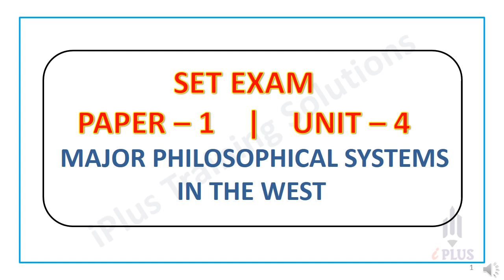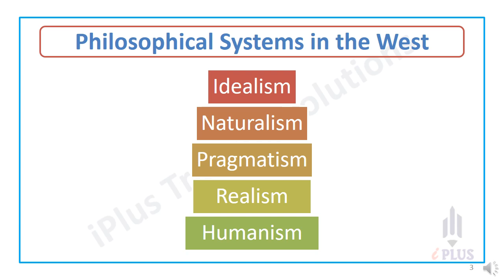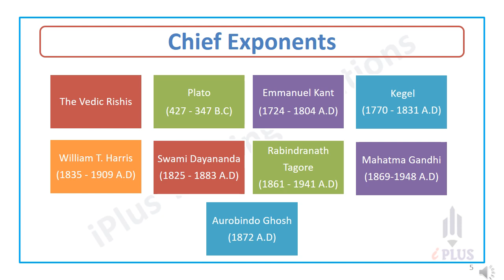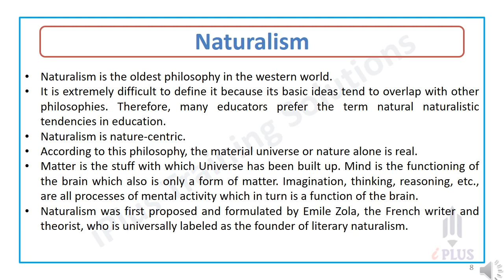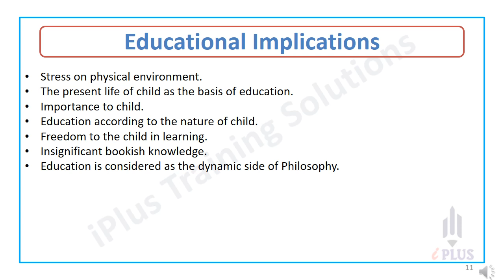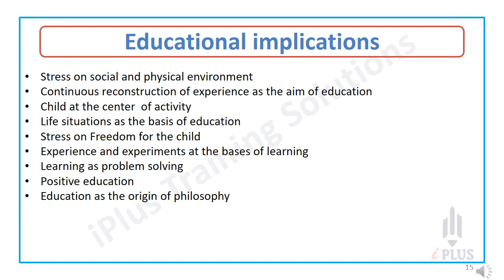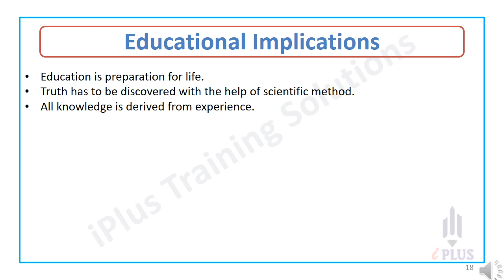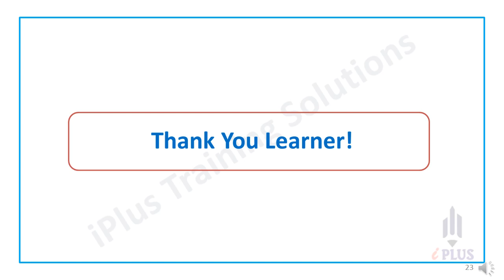Kerala SET Exam Paper 1 U4 P5 - MAJOR PHILOSOPHICAL SYSTEMS IN THE WEST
Save your TIME and ensure SUCCESS - Join the classes NOW!

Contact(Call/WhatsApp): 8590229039